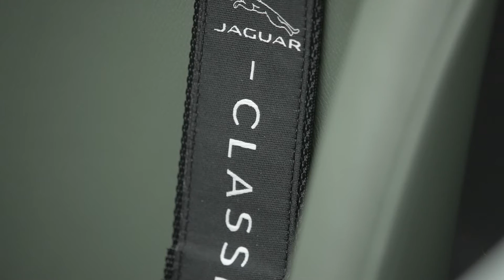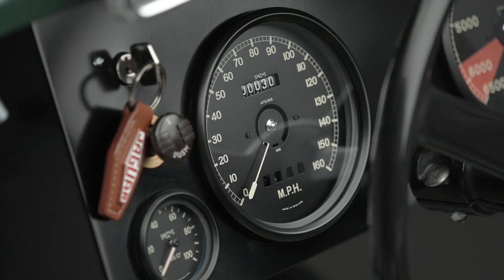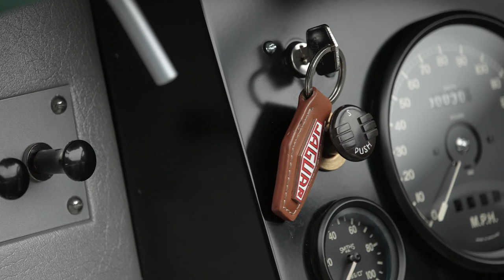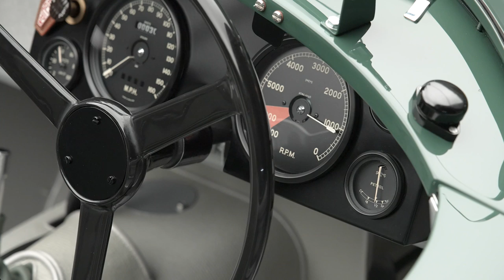Jag C Type Continuation B